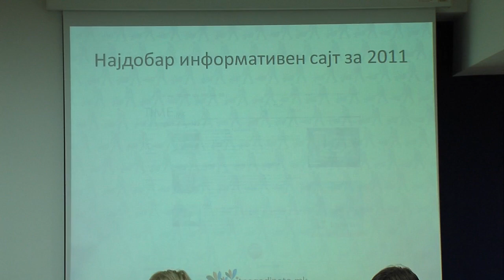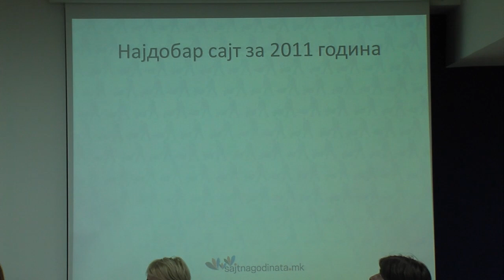Сајт на годината 2011